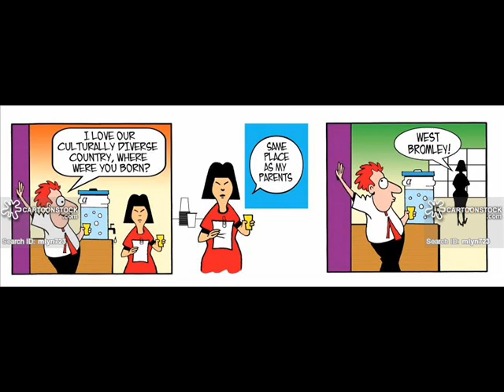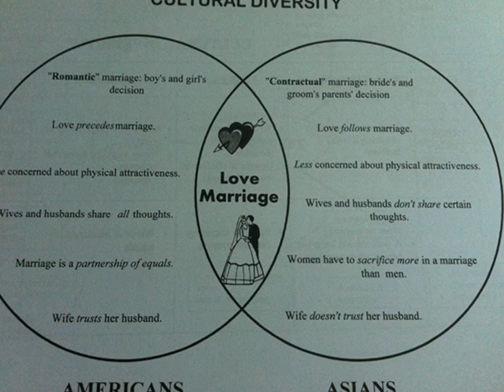Cultural Diversity #1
Listen to it many times and have fun with the comic strips.